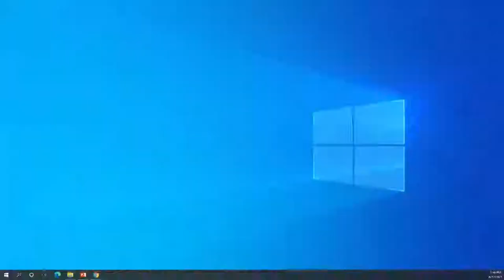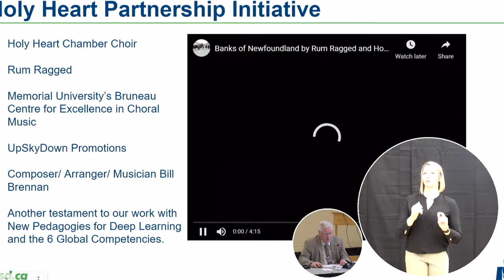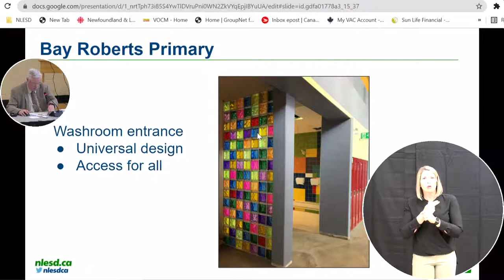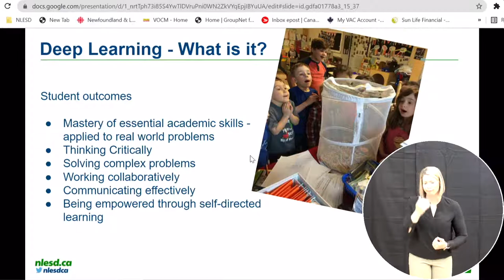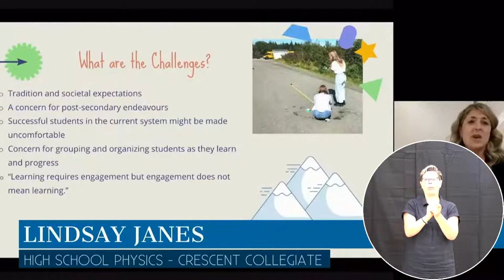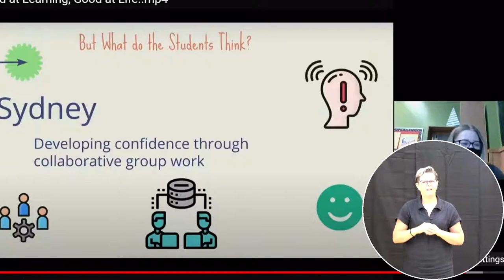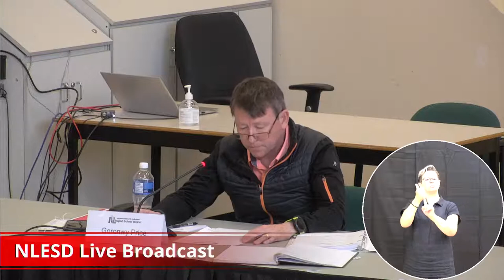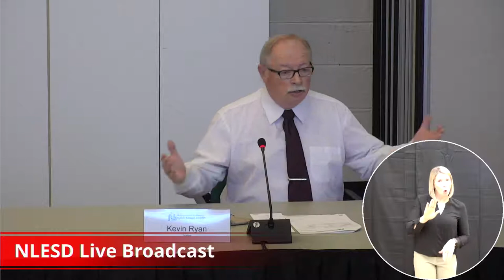June 2021 NLESD Board Meeting